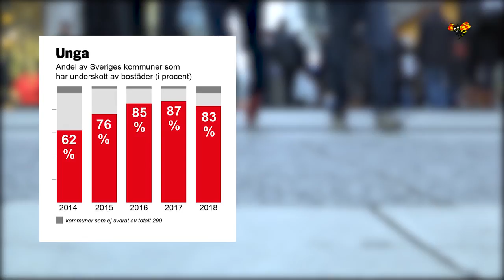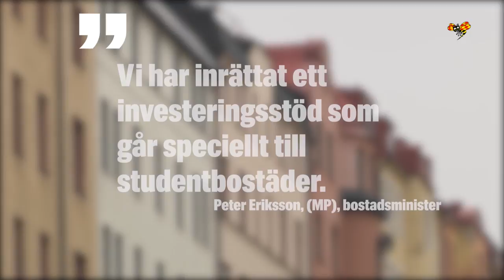Experterna: "Förtjänar mer uppmärksamhet"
Över 80 procent av Sveriges kommuner har just nu ett underskott på bostäder